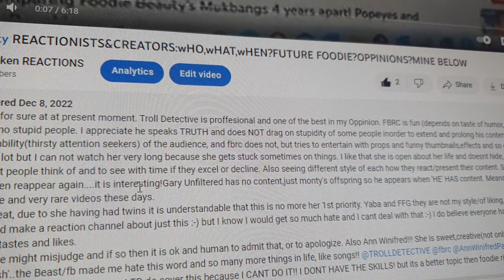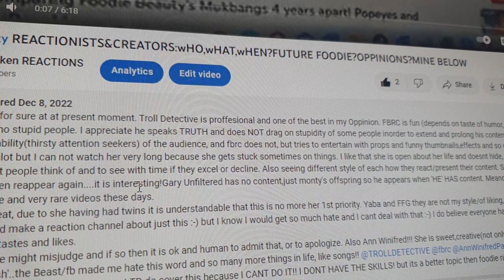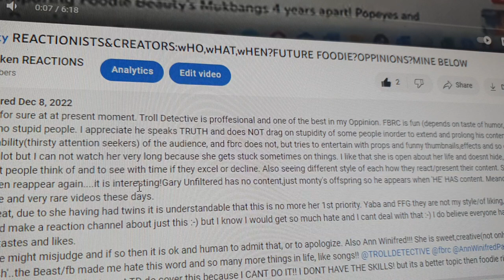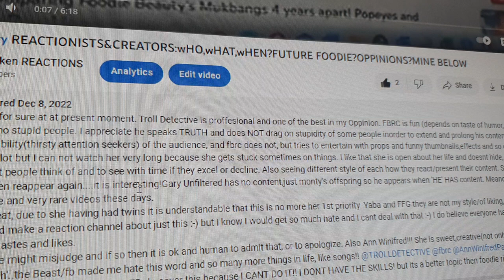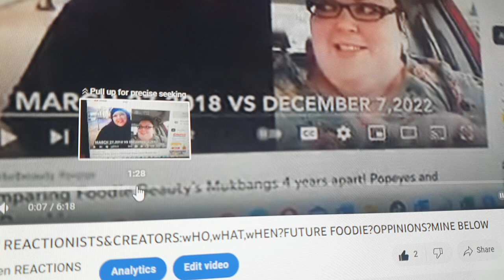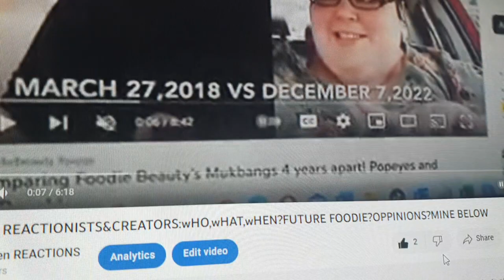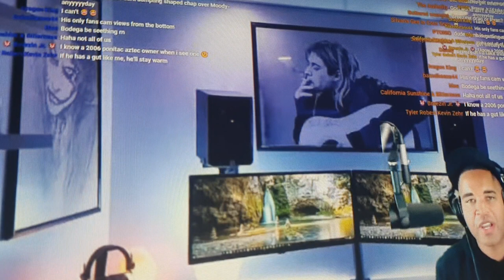foodiebeauty THE WORLD OF REACTIONISTS/ COMMUNITY. WHAT IS INTERESTING, WHERE IS THE LIMIT? YOMAMA